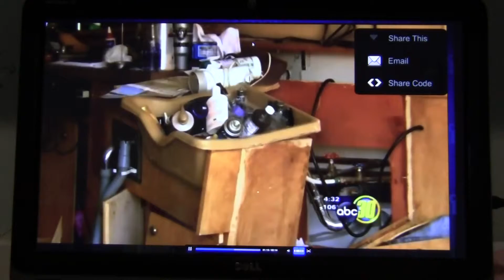news of shop 001